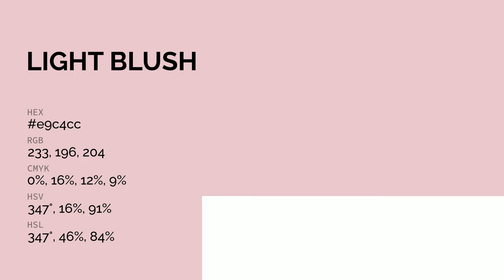Light Blush color e9c4cc hex color - Red color - Cool color e9c4cc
What color is Light Blush ? e9c4cc hex color - Red color - Cool color e9c4cc

Hex e9c4cc Color Code is also known as Light Blush color.

Hex e9c4cc Color code in RGB color code model is created after adding 91.37% red color, 76.86% green color and 80.00% blue color.
Hex e9c4cc Color code in CMYK color (process color) code model is generated after subtraction of 0% cyan, 15% magenta, 12% yellow and 8% black.